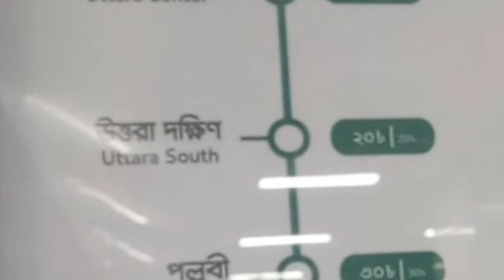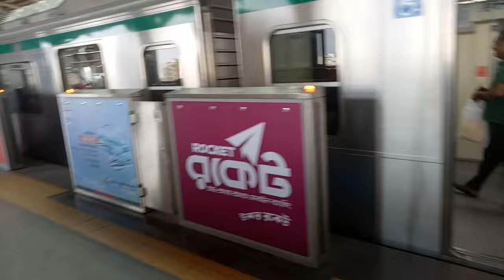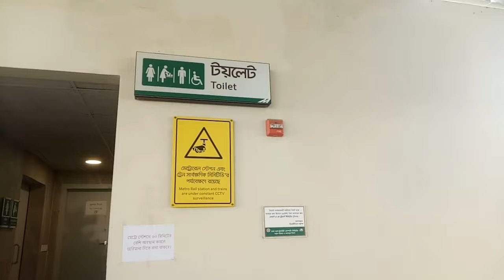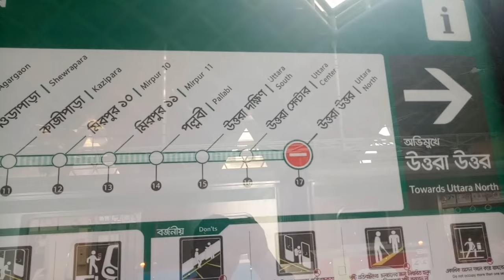স্বপ্নের মেট্রোরেলে উত্তরা থেকে মতিঝিল | Uttara to Motijheel by Merto Rail | মেট্রোরেলে ঢাকা ভ্রমণ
স্বপ্নের মেট্রোরেলে উত্তরা থেকে মতিঝিল | Uttara to Motijheel by Merto Rail | Dhaka 🇧🇩

ঢাকা মেট্রোরেল

ঢাকা মেট্রোরেল হলো বাংলাদেশের রাজধানী ঢাকার একটি দ্রুতগামী গণপরিবহন ব্যবস্থা। ২০১৩ সালে অতি জনবহুল ঢাকা মহানগরীর ক্রমবর্ধমান যানবাহন সমস্যা ও পথের দুঃসহ যানজট কমিয়ে আনার লক্ষ্যে কৌশলগত পরিবহন পরিকল্পনা প্রণয়ন করা হয় যার অধীনে প্রথমবারের মত ঢাকায় মেট্রো রেল স্থাপনের পরিকল্পনা করা হয়। মেট্রোরেলের নিয়ন্ত্রক সংস্থা ঢাকা ম্যাস ট্রানজিট কোম্পানি লিমিটেড। ২০১৬ সালে প্রণীত সংশোধিত কৌশলগত পরিবহন পরিকল্পনা অনুসারে ঢাকায় নির্মিতব্য মেট্রো রেলের লাইনের সংখ্যা ৩টি থেকে বাড়িয়ে ৫টি করা হয়। প্রথম পর্যায়ে নির্মাণের জন্য উত্তরা থেকে মতিঝিল পর্যন্ত ২১.২৬ কিলোমিটার দীর্ঘ এমআরটি লাইন ৬-কে নির্বাচন করা হয়। ২০১৬ সালের ২৬ জুন উদ্বোধনী অনুষ্ঠানের মাধ্যমে এমআরটি লাইন-৬ এর নির্মাণকাজ শুরু হয়।

The Dhaka Metro Rail or simply the Dhaka Metro, is a mass rapid transit system serving Dhaka, the capital and largest city of Bangladesh. It is owned and operated by the Dhaka Mass Transit Company Limited (DMTCL). Together with the under construction Dhaka BRT, proposed Dhaka Subway and Dhaka suburban circular rail, it is expected to reduce traffic congestion in the city. The metro rail network has five planned lines which are the MRT Line 6, the only operational line, MRT Line 1 and 5, which are under construction, and MRT Line 2 and MRT Line 4, which are in the planning stages. It is part of the Strategic Transport Plan outlined by the Dhaka Transport Coordination Authority (DTCA).

মেট্রোরেল ভ্রমণ : ১০ মিনিটে উওরা দিয়াবাড়ি থেকে আগারগাঁও। | Dhaka Metro Rail Live